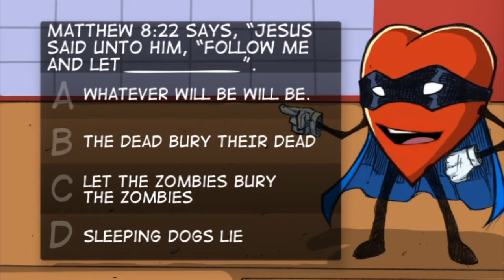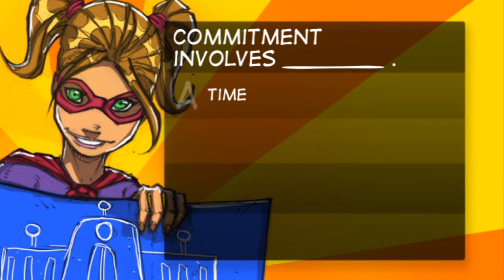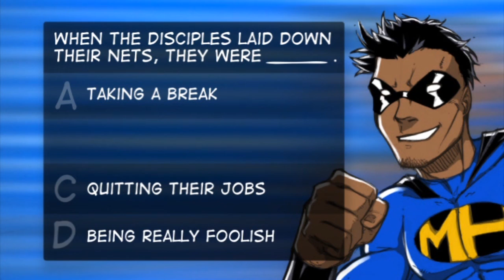Leadership: Lesson 4.5 - Digital Review